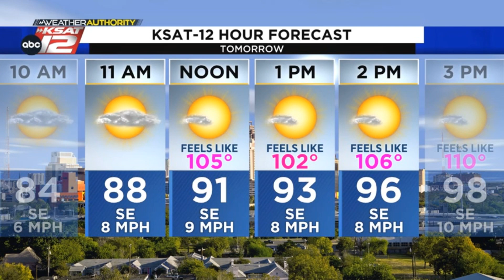Sarah's Wednesday Evening Update (6/21/23)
Areas northwest of San Antonio are receiving hefty downpours thanks to developing storms. Meanwhile, heat dominates the forecast for the rest of the week.